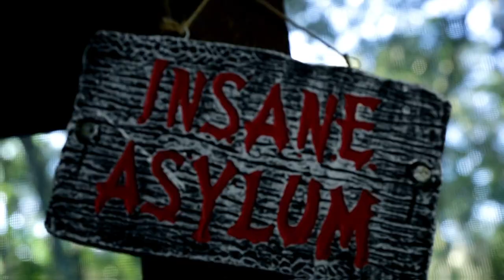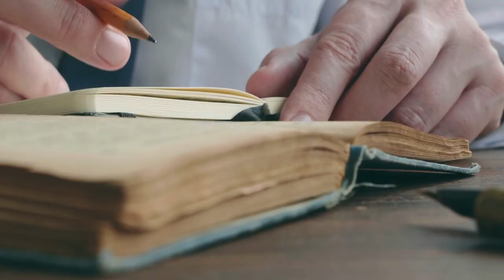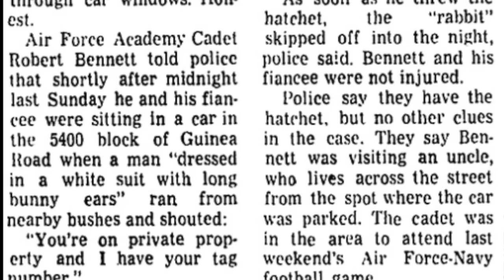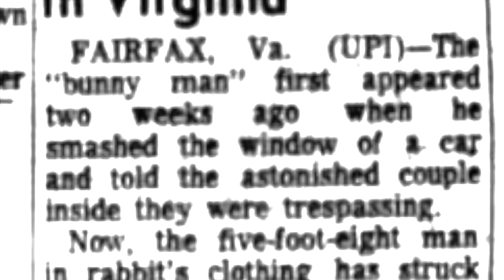Lady in Black at Bunny Man Bridge | Unexplained Cases (2023)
When it comes to urban legends, the murderous Bunny Man has terrified many who grew up in northern Virginia. His story also has many variations but they actually stem from a shred of truth.

Yet, we're not opening a case on the Bunny Man. Instead, this case involves an encounter near his bridge.

Unexplained Cases had the pleasure of speaking with social media influencer Rosie Grant who shared an unforgettable experience she had several years ago near the Bunny Man Bridge in Virginia.

ABOUT UNEXPLAINED CASES:
The Unexplained Cases team is focused on preserving history while documenting the strange, paranormal and unexplained. What separates Unexplained Cases from other paranormal groups is that Darren Dedo and Rick Garner, who today are recognized as early pioneers of the “ghost hunting” genre, have over 35 years in broadcast radio and television news and have won a Southeast Regional Emmy and Associated Press awards. Over the past few years, the UC team has grown to add Michael Chinn
as Lead Investigator and Researcher in addition to having the privilege to collaborate with several renowned paranormal investigators, including A&E’s Ghost Hunters Daryl Marston, Mustafa Gatollari, Brandon Alvis, Brian Murray, and Richel Stratton, as well as Malia Miglino from YouTube’s “Macabre Mondays” and “Grave Hunter”.

0:00 Intro
0:39 Urban Legends
1:02 Origin of Bunny Man
2:34 Problems with Bunny Man Legend
2:52 Is the Bunny Man Real?
3:56 Rosie Grant and Lady in Black
9:13 So Many Questions
9:58 Conclusion